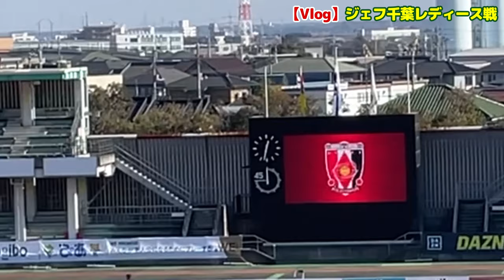【Vlog】2023年最初の試合を現地から！ジェフ千葉レディース戦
動画を見ていただき、ありがとうございます！ただの赤字の女子ちゃんねるです。
みんなが愛する浦和レッズのさらなる成長と発展のために。これからさらに新しいファン・サポが増えていくことも大切ですし、私たちは所詮ミジンコのような存在ですが、出来ることをささやかに一歩ずつ、楽しみながら、頑張ってまいります！「熱く、凛々しく、外連味なく」